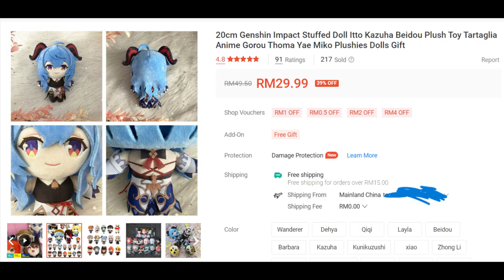Important Announcement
serious video